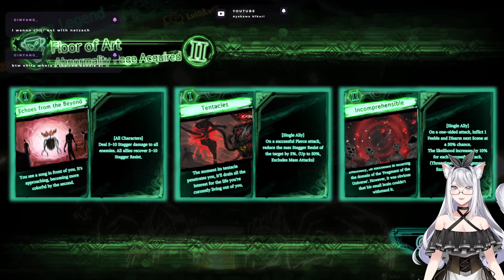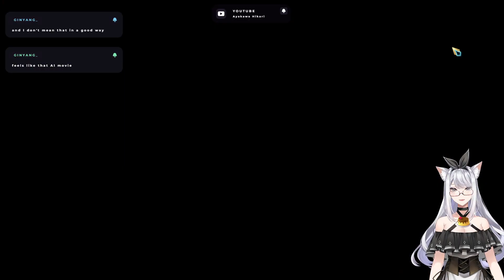【Library of Ruina】Yesod? More like YESod :3 || [Part 3]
Yes Yesod is ma new husbando if you can't already tell w

~ (=^･ω･^=) ~